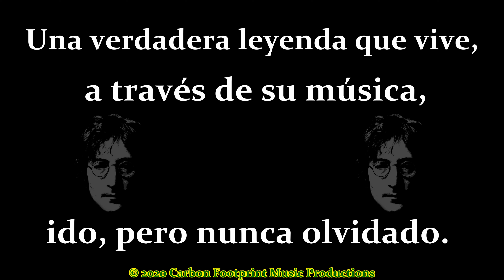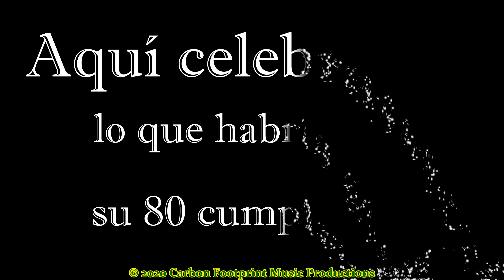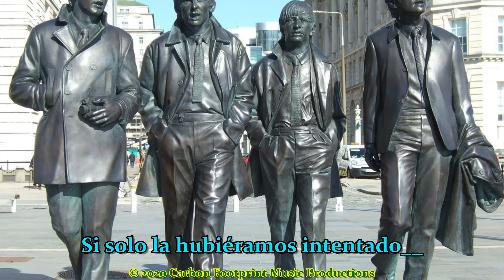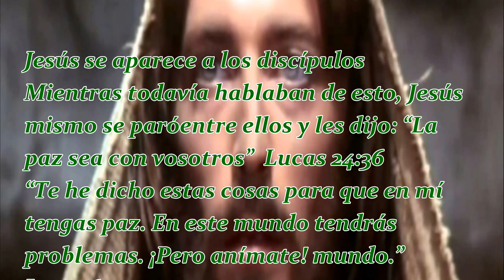Dear John We Miss You by Gary Haywood - Official Video [Version 004. Spanish Subtitles]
Official Video for Dear John We Miss You.

This is our Spanish Subtitled Version of the Video

October 9th 2020 would have been John Lennon's 80th Birthday and to commemorate this Gary Haywood and Carbon Footprint Music Productions have released this song and video.

The Song was written 10 Years ago for his 70th but was never Officially Released as a Single.
Now we have released it for the anniversary of John's 80th Birthday.

Gary Haywood is the Singer/Songwriter of this Song.
He co-owns the Record Label, therefore all Copyrights belong to him and the Record Label.